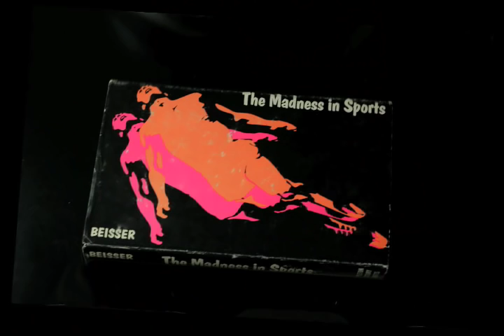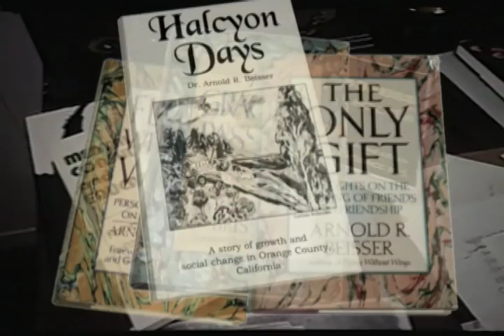Flying Without Wings: Life with Arnold Beisser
With his whole life before him, 25-year-old national tennis champion and aspiring young surgeon, Arnold Beisser, was struck down by Polio. "In a few hours, without warning, I was transformed from a doctor to a patient, from an athlete to a cripple. Polio had ravaged me so that I could not stand, walk, sit, eat, drink or even breathe by myself."

Family, friends, colleagues and Arnold himself tell this inspiring journey of loss, acceptance, triumph and love -- how he become a pioneer in sports psychology, UCLA Clinical Professor of Psychiatry, leader in the community mental health movement, Gestalt trainer, and best-selling author. Dr. Beisser is known world wide for his seminal paper "Paradoxical Theory of Change."